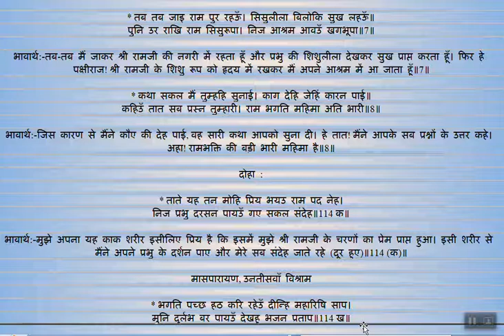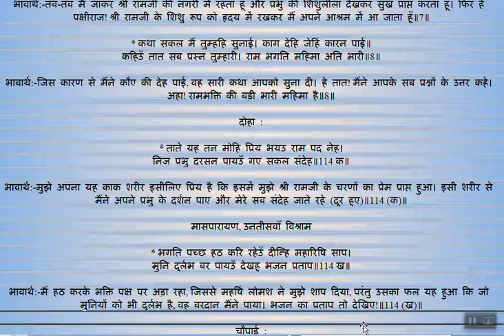EP 57 ShriRamcharitmanas Uttar kand doha khand 113,114|मासपारायण, उनतीसवाँ विश्राम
दोहा :

* सदा राम प्रिय होहु तुम्ह सुभ गुन भवन अमान।
कामरूप इच्छामरन ग्यान बिराग निधान॥113 क॥

* जेहिं आश्रम तुम्ह बसब पुनि सुमिरत श्रीभगवंत।
ब्यापिहि तहँ न अबिद्या जोजन एक प्रजंत॥113 ख॥

दोहा :

* ताते यह तन मोहि प्रिय भयउ राम पद नेह।
निज प्रभु दरसन पायउँ गए सकल संदेह॥114 क॥

* भगति पच्छ हठ करि रहेउँ दीन्हि महारिषि साप।
मुनि दुर्लभ बर पायउँ देखहु भजन प्रताप॥114 ख॥
You can watch Goswami Tulsi Krit Full Baal kand with Translation on below playlist.

You can watch Goswami Tulsi Krit Full Sunder kand with Translation on below playlist.